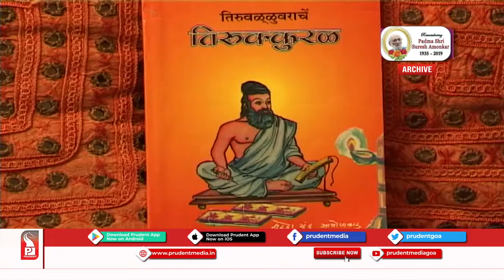Prudent Media| Remembering Padma Shri Suresh Gundu Amonkar | 09 December 19_Prudent Media Goa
Remembering Padma Shri Suresh Gundu Amonkar
Late Suresh Gundu Amonkar (1935 – 2019) was an Indian educationist, writer, and Chairman of Goa Board of Secondary and Higher Secondary Education. He translated several classics into Konkani language, including Dhammapada, Tirukkuṛaḷ, Bhagavad Gita, Gospel of John and Dnyaneshwari. He was a recipient of the Goa State Teacher's Award and the 2012 Jyanpithkar Ravindra Kelekar Award. The Government of India awarded him the fourth highest civilian honour of the Padma Shri, in 2009, for his contributions to Literature and Education.

We get you an interview from our archive that we shot with him in 2009

Prudent salutes the true son of soil for making Goa proud.